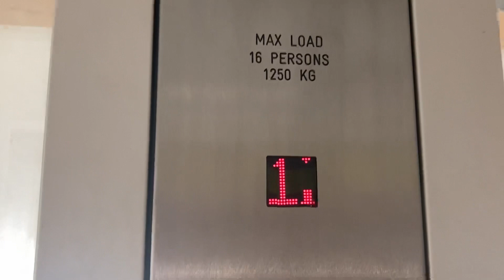Electra Vitoria Hydraulic mod Concept - Wilko Sheffield (due to go soon)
This particular video was filmed by GLAT15, but this channel belongs to Michal M, London & South East Transport and GLAT15.